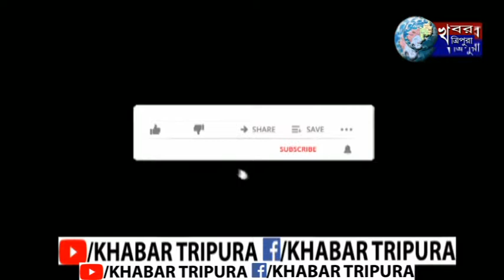রাজ্যে তৃণমূল কংগ্রেসের আরও এক নেত্রী সুজাতা মন্ডল।